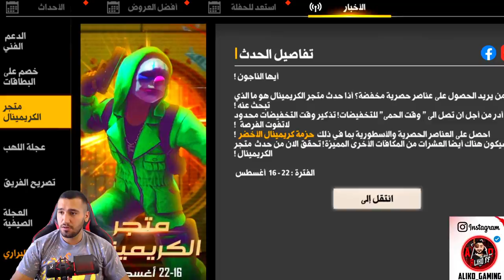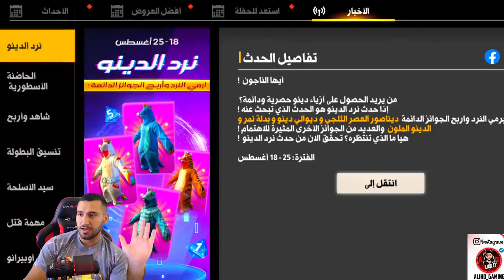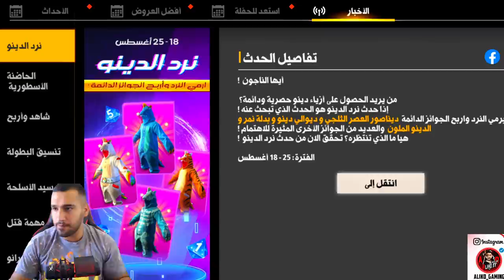فري فاير | شحنت 6 الف جوهرة لأحد المتابعين 😱🔥 وحرقت له الاحداث 😍 هل حصلت له على الكريمنال ولدينو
●▬▬▬▬๑۩۩๑▬▬▬▬●
🔶 الروابــط المــتوفرة لتــــواصــل :